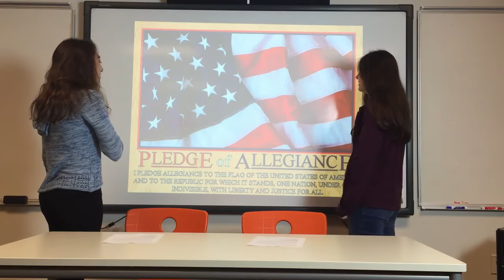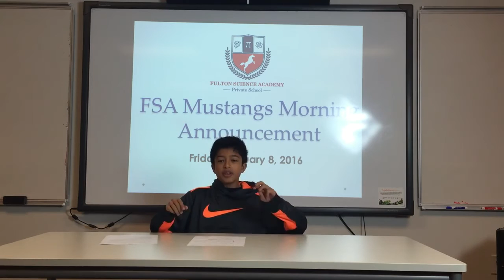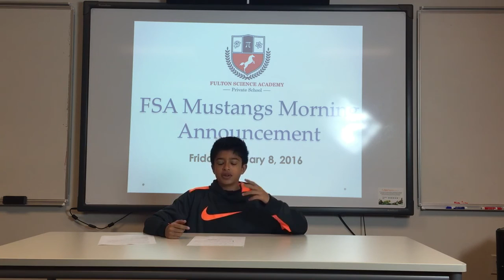Fulton Science Academy Private School Mustangs Morning Announcement - Friday, January 8 2016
Fulton Science Academy Private School Mustangs Morning Announcement